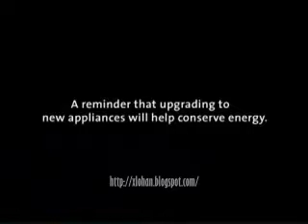electronic stuff sad story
Check out Lindsay Lohan poses nude & other celebs news and gossips